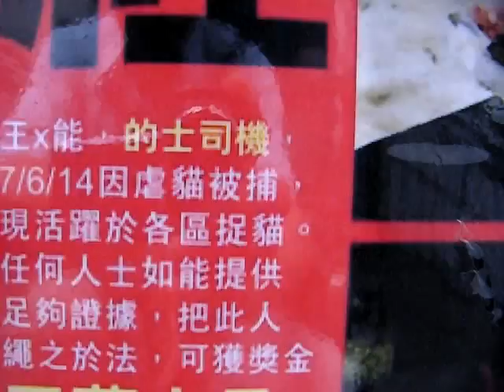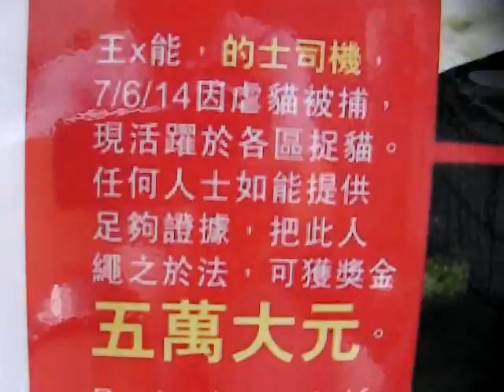CAT KILLER - TAXI DRIVER.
This poster is found at street and self explanatory.說明